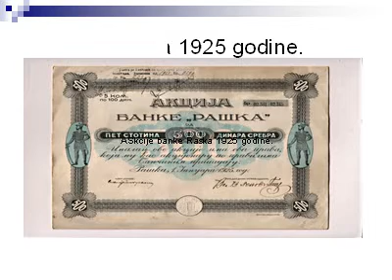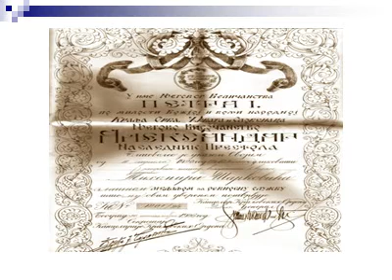Old Raska photos fotografije stare Raske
Deo fotografija stare Raske.